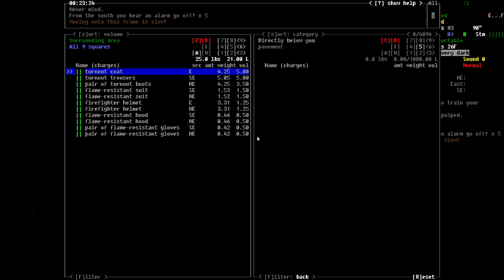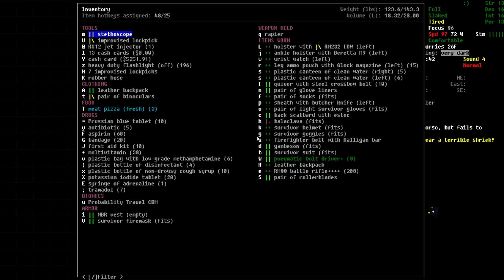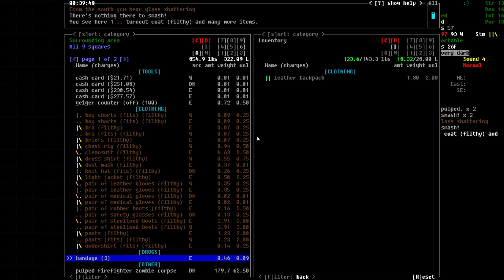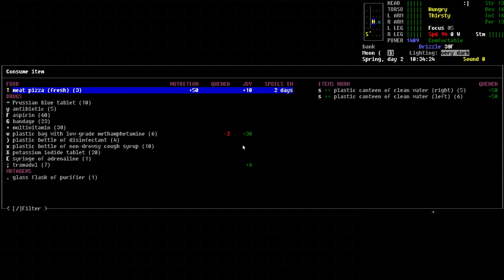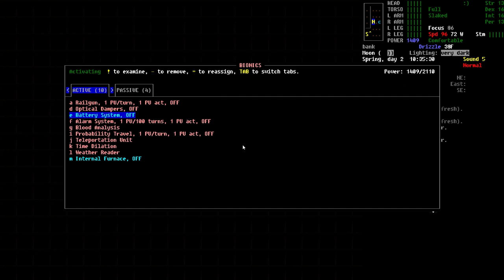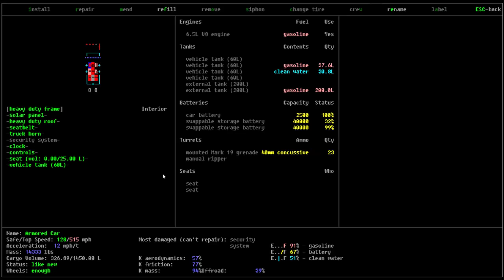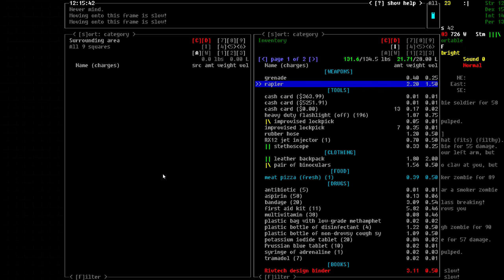Cataclysm DDA Tutorial - Episode 150 - Die Zombie Masters!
We continue our tutorial/play of Cataclysm: Dark Days Ahead, the open source zombie apocalypse rogue-like game.